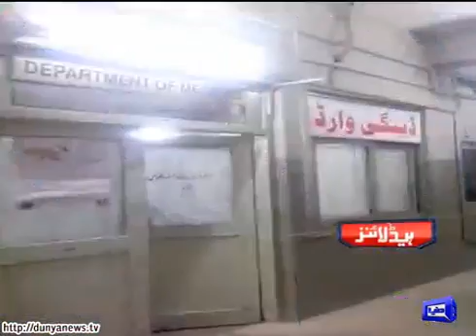Headlines 09 PM 05 11 2015